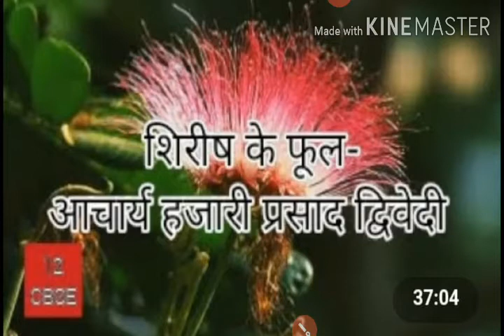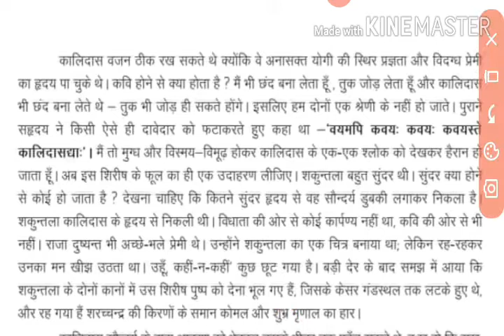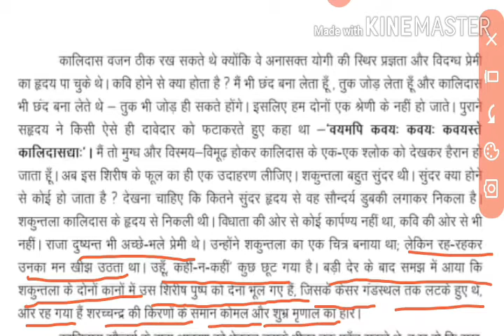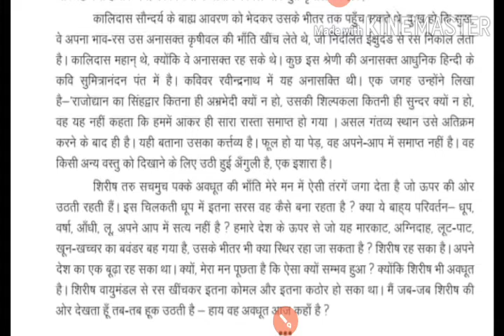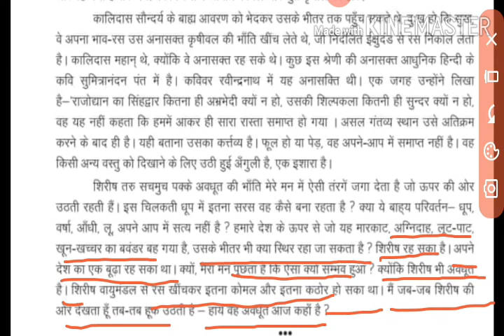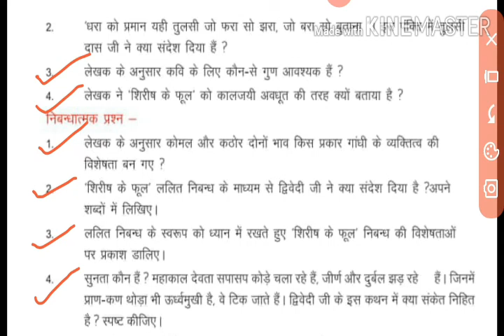कक्षा-12th/हिन्दी साहित्य/सरयू/हजारी प्रसाद द्विवेदी-शिरीष के फूल /व्याख्या-3/सुनिता पंवार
Manan edu.